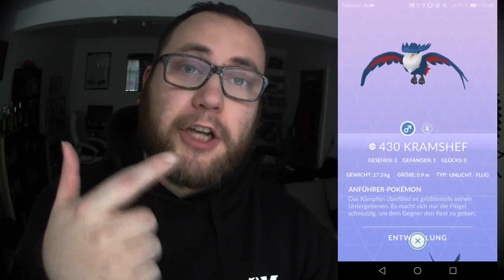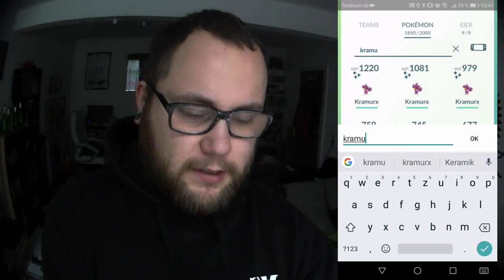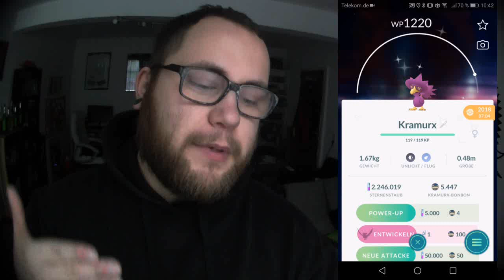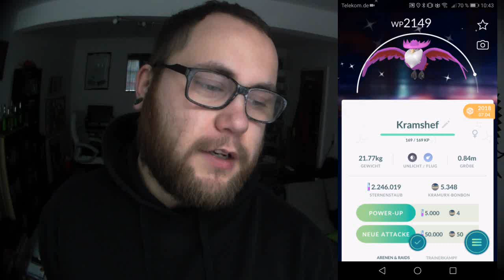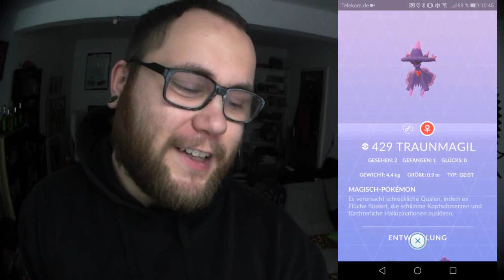Shiny Kramshef & Lucky Kramshef (100% Pokedex) | Pokémon GO Deutsch # 241